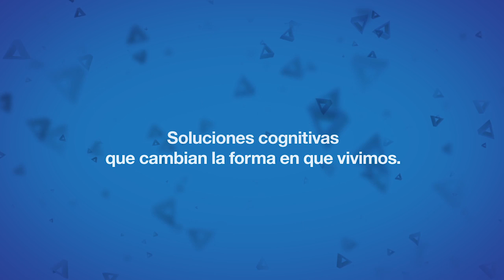TuVidaCognitiva - ArturitoBCP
Te presentamos el chatbot cognitivo de Banco de Crédito del Perú con tecnología IBM Watson.